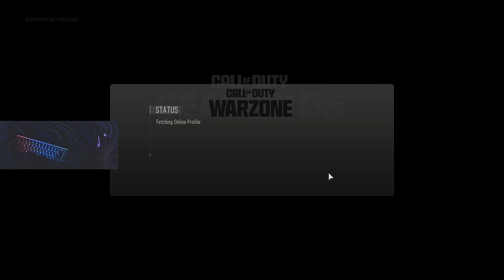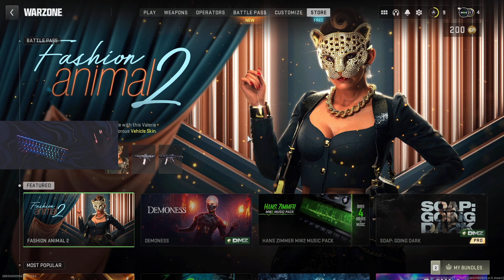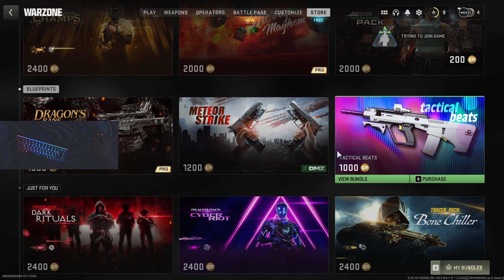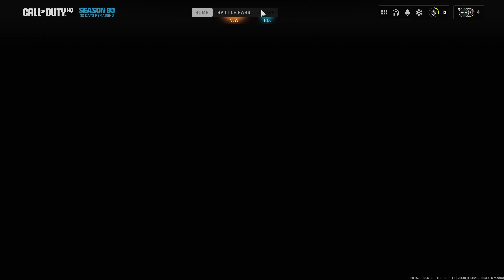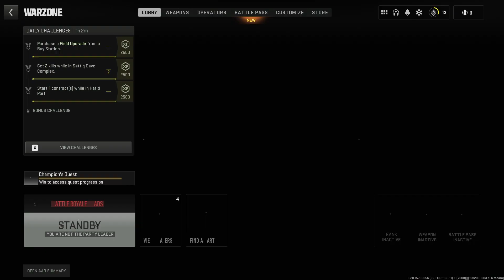avocadoandrea plays warzone (part 2)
🥑 streamed 8/25/23